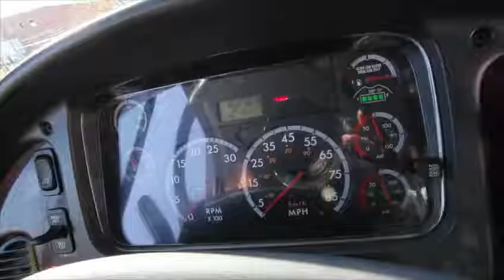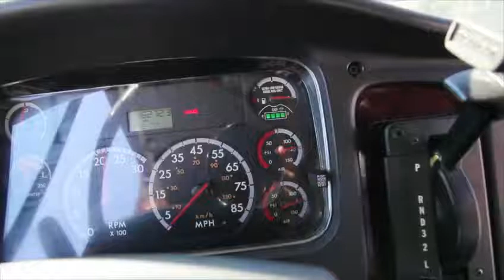Prueba de los frenos de aire - Air Brake Check Test Video